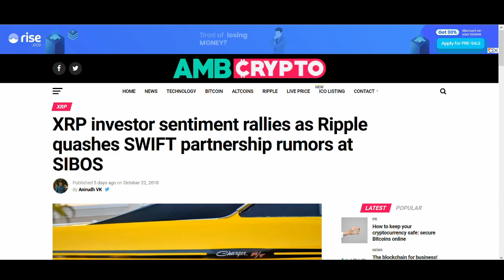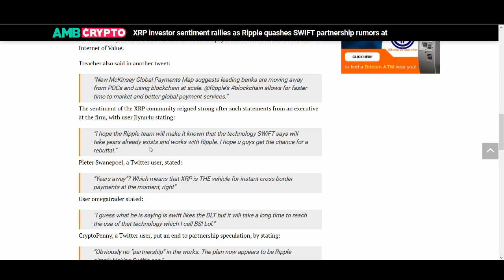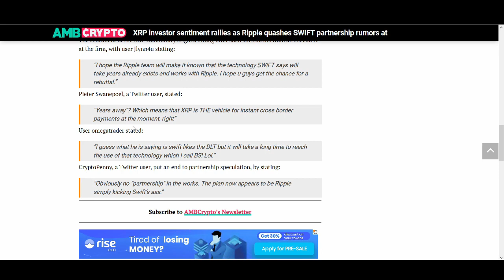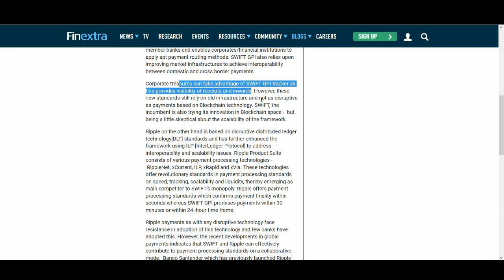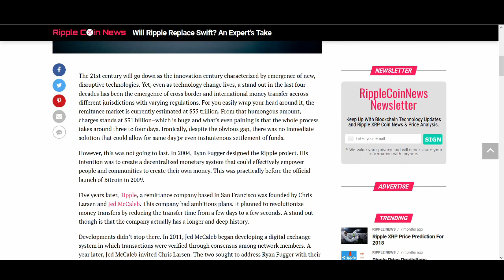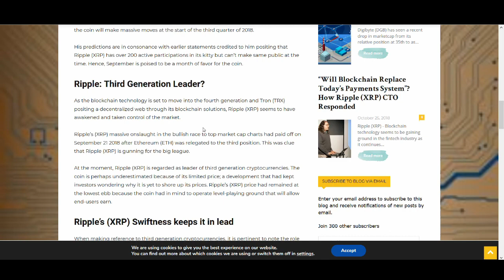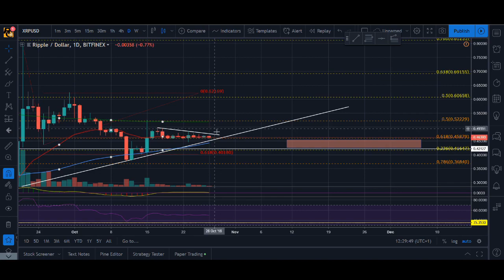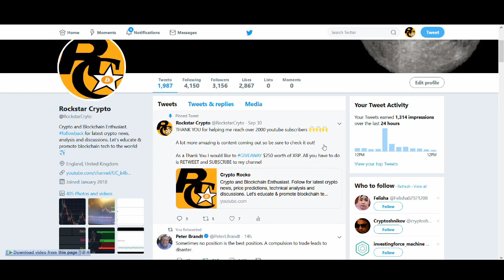RIPPLE SWIFT PARTNERSHIP OR COMPETITION? (Part 2)